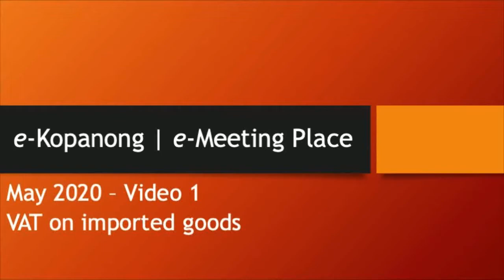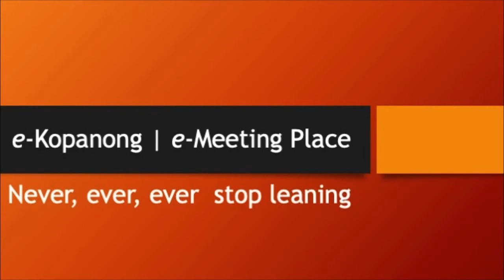TTP May 2020 Video 1 VAT and the importation of goods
Dear fellow YouTubers,

This video deals with VAT on the importation of goods and when the VAT may be claimed.
If you think its rubbish, please share it with your enemies.

Please visit our Facebook page and like it (whether you like it or not).

Your TradeTaxPlus Team